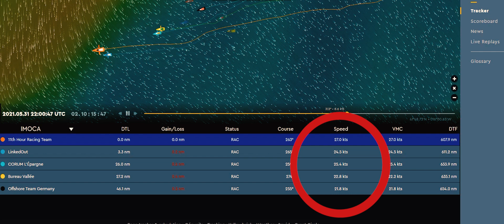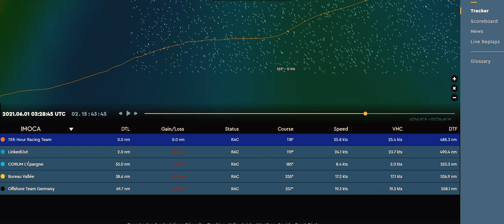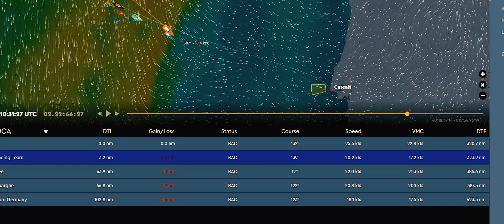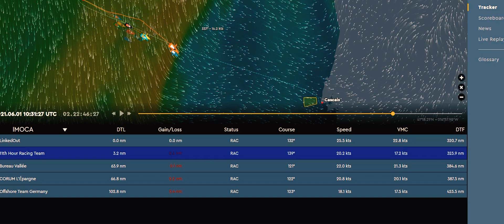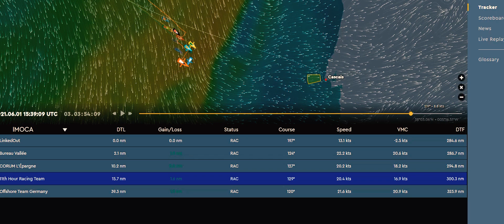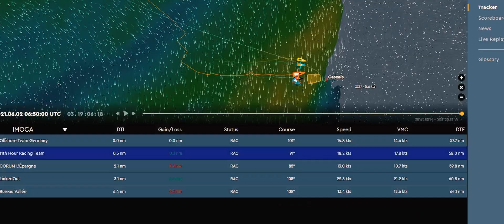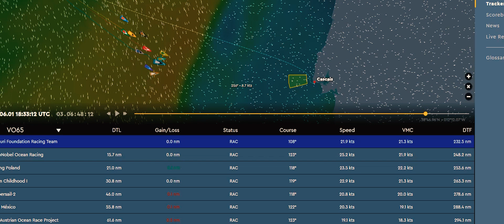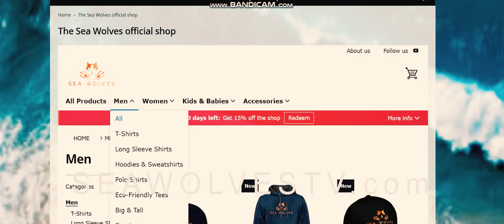Sea Wolves - The Ocean Race Europe report - BATTLE ROYALE - impossible close racing to the finish!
Wow! No one could have guest this! What a spectacular 24 hours it has been, with Linked-out and 11th Hour racing building up 35 NM lead, only to see it evaporate again withing about two hours. Was there a tactical error made? Unexpected turn in the weather? WHAT is going on??!

Join the wolves for coffee and lets dive into the details of this amazing leg 1 of the Ocean Race Europe, as the players are now only about an hour or 2 away from the first finish in Cascais!

Let me know if you find this type of pure sailing footage interesting.

Thank you all so much for watching and shaping the show together with me for the last months. It's been an absolute pleasure to chat and make a connection with so many of you. Looking forward to bringing much more interesting content and activities to Sea Wolves in 2021. And to all our backers, patrons and fans, Thank you so much for you kind gifts and support. Over the next few weeks I hope to be able to show a lot more, the stuff I've been preparing, in order to raise the bar for Sea Wolves, with your help and support, I believe we can achieve some truly amazing and interesting videos in 2021.